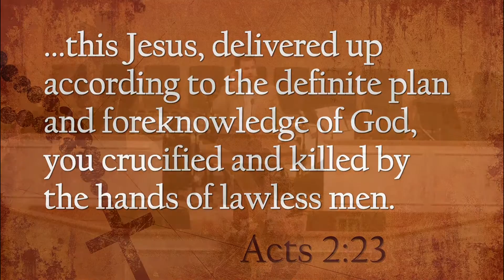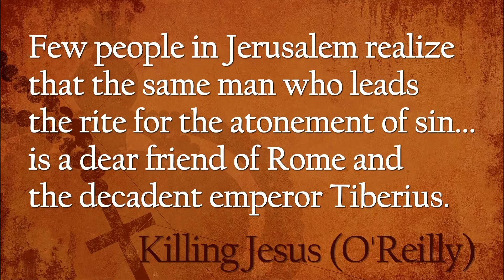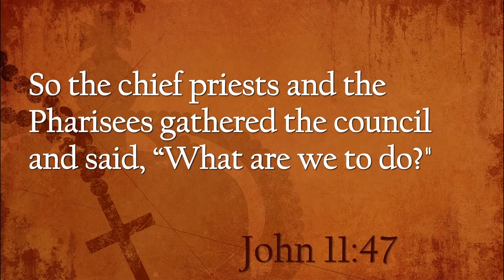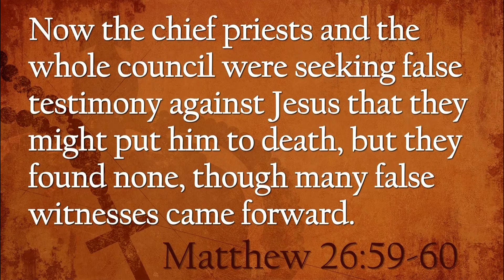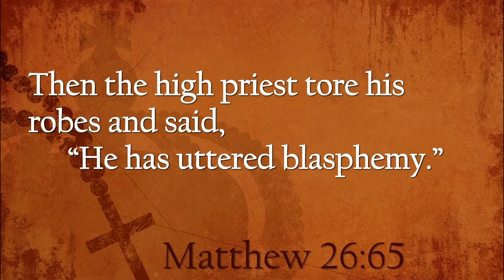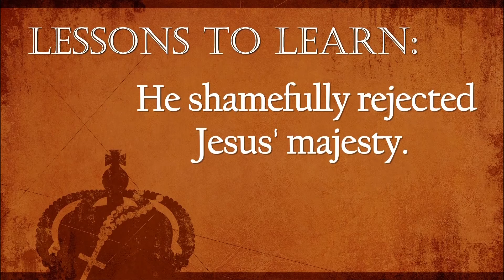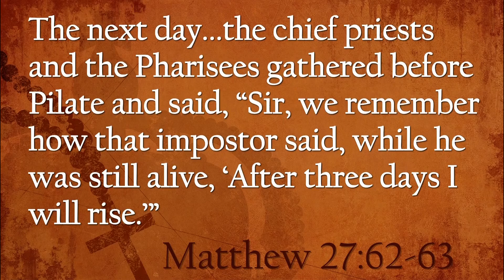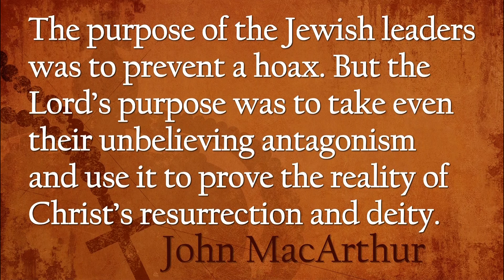Utica BC - Message - 03-19-2017 AM - Ryan Goodroe - "THE JURY - Caiaphas, The High Priest"